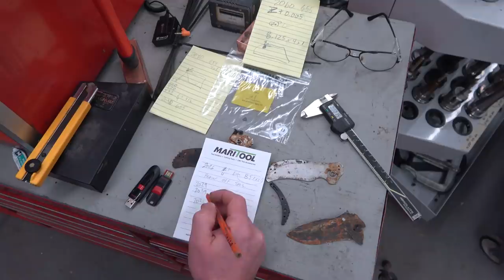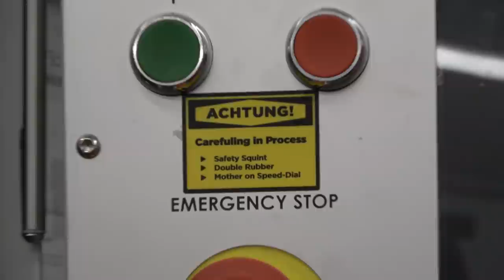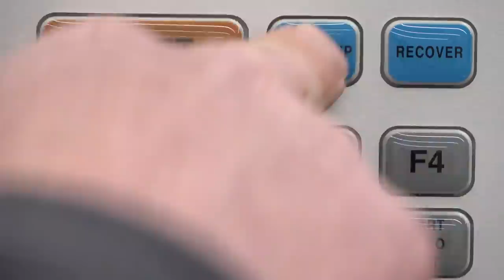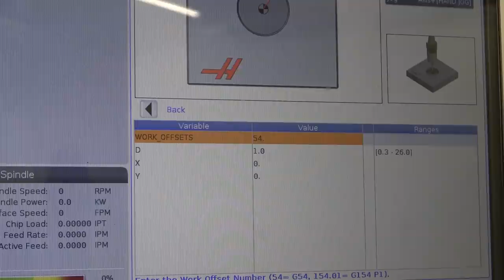tool invention | Friday Fuk-a-round